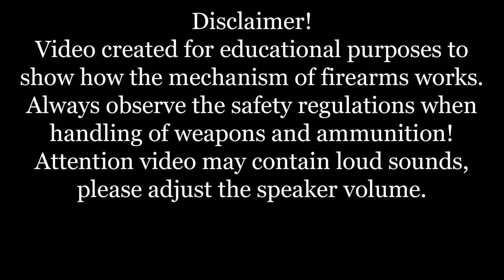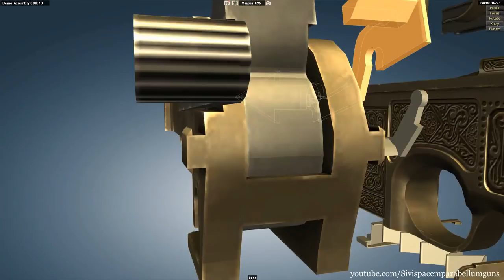Mauser C96: full disassembly & assembly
The Mauser C96 (Construktion 96) is a semi-automatic pistol that was originally produced by German arms manufacturer Mauser from 1896 to 1937. Unlicensed copies of the gun were also manufactured in Spain and China in the first half of the 20th century.

The distinctive characteristics of the C96 are the integral box magazine in front of the trigger, the long barrel, the wooden shoulder stock which gives it the stability of a short-barreled rifle and doubles as a holster or carrying case, and an iconic grip shaped like the handle of a broom. The grip earned the gun the nickname "broomhandle" in the English-speaking world, because of its round wooden handle, and in China the C96 was nicknamed the "box cannon" (Chinese: 盒子炮; pinyin: hézipào) because of its rectangular internal magazine and the fact that it could be holstered in its wooden box-like detachable stock.